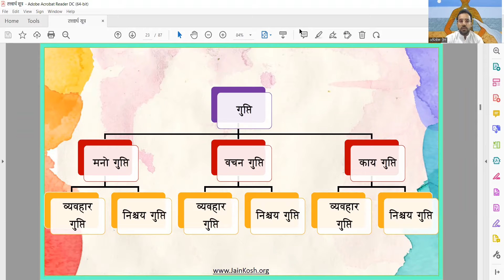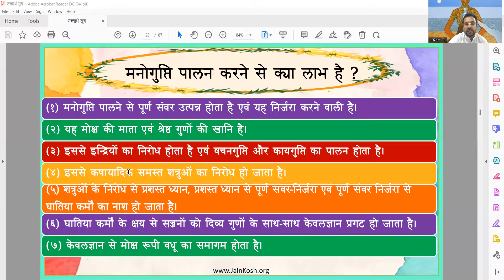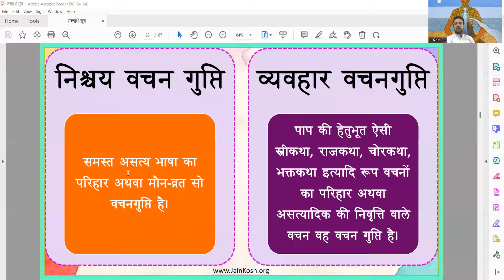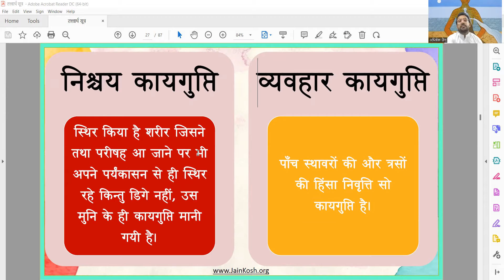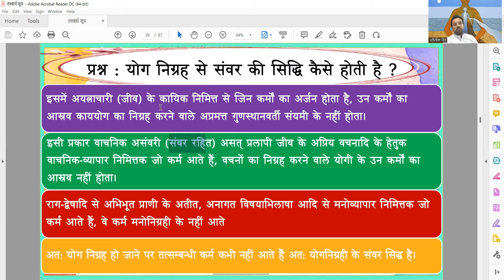No-354 दिनांक15/06/22 विषय-तत्त्वार्थसूत्र अध्याय-9 सूत्र - 4 वक्ता डॉ अभिषेक जैन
गुप्ति पालन करने से होने वाले अनेक लाभो की चर्चा, तीन प्रकार की गुप्तियों निश्चय एव व्यवहार ऐस् दो भेदो का वर्णन तथा गुप्ति से संवर कैसे होता है इसकी सिद्धि